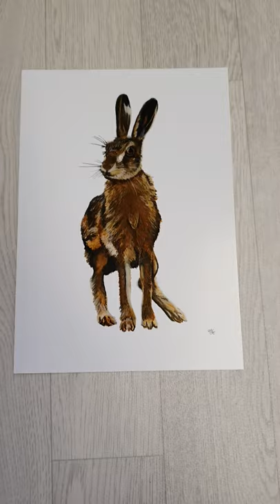Hare Print video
A look at our Hare Print which started the Mad March Hares journey.